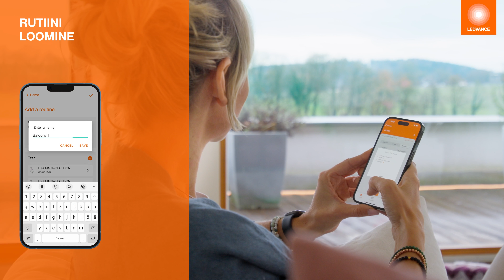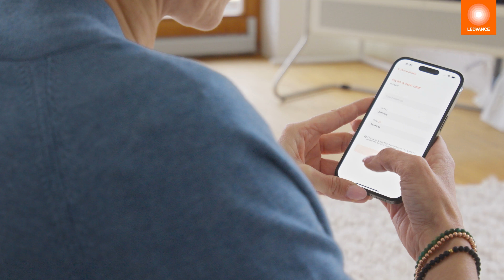SMART app control video EEsubs